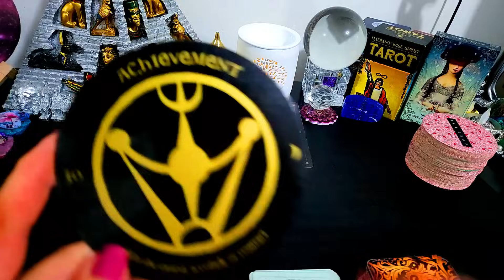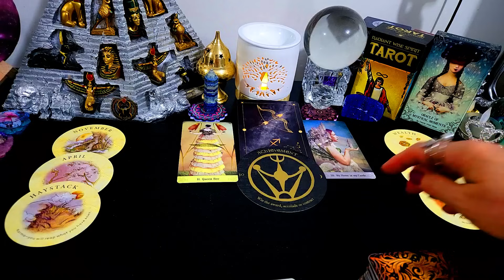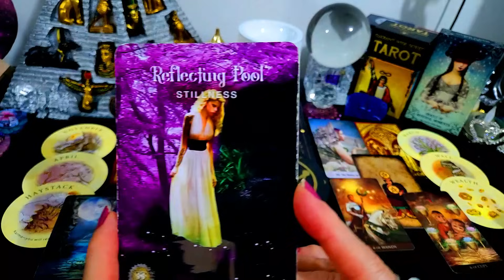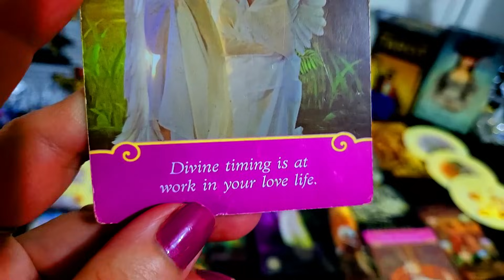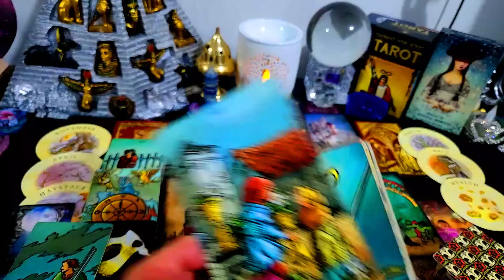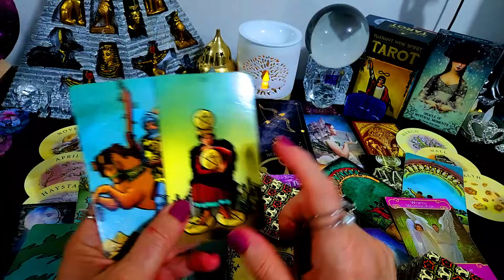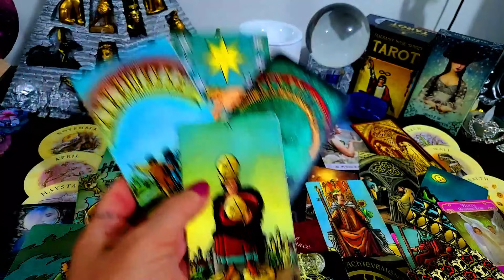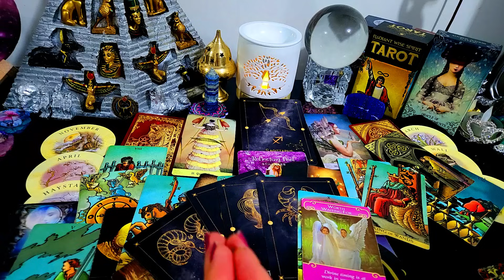SAGITTARIUS⭐🎈MUST 👀!⭐🎈⭐🎈💞⭐HIDDEN MATTERS EXPOSED!🎈💞⭐🎈💰TREASURE OF WEALTH!!⭐💰🎈💞⭐GENERAL JANUARY 2024